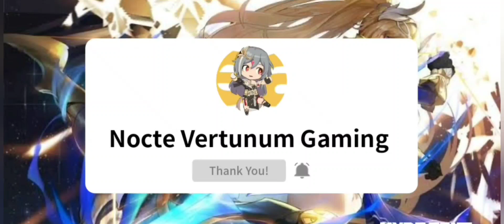Honkai v5.2 | Time Capsule Update!!